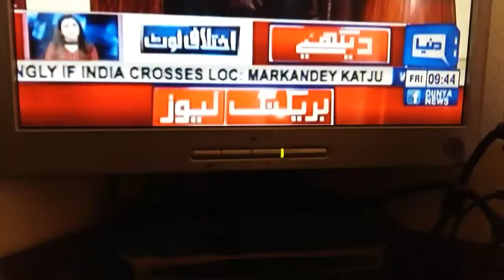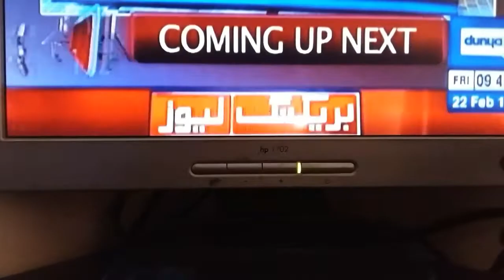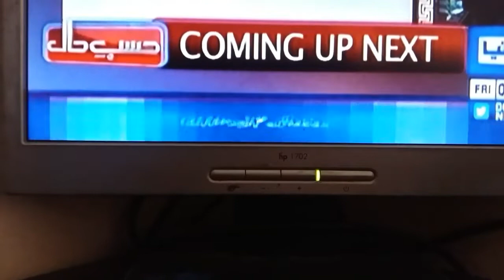India Suspended from hosting Olympic 2020 | Sad News From India | We should Not Do This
I have heard a news
"The IOC restricted the withdrawal of recognition as an Olympic qualification event to the 25m rapid fire pistol competition in which the two Pakistani athletes were supposed to participate," it said.

"This happened in the interest of the other 500 athletes from 61 countries participating in the other events who are already in India for their competition."
In a major setback for India, the International Olympic Committee (IOC) on Friday suspended all Indian applications to host future Olympic-related events until New Delhi guarantees in writing the entry of all participants.

The IOC measure comes after two Pakistani shooters were denied visas to compete in the ISSF Shooting World Cup, starting on Saturday in New Delhi, which also resulted in scrapping of two of the 16 Tokyo Olympic quota places on offer in the marquee tournament.